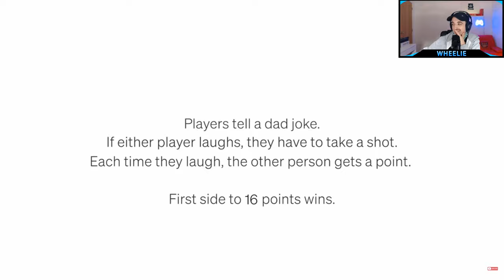REACTING TO YEAHMAD BUT...